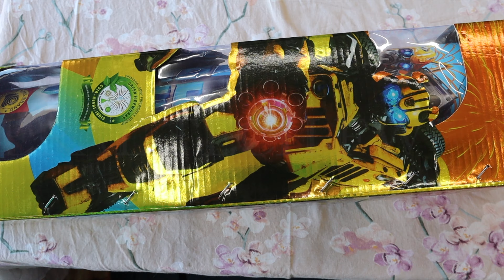BUMBLE BEE from Sonny Fireworks 4K| Biggest Indian Skyshot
Lets Test BUMBLE BEE its a new launch from Sonny Fireworks.

A big thanks to Sonny Team for all these wonderful new launches.

Do watch Pyro Barbie from Sony Fireworks tested before.

Regards,
GT

Do check our Jumbo Diwali Stash 2023

Here is our Main Diwali Stash,this stash total cost is around 44000 Rs.

Sony Fireworks
Vanitha Fireworks
Vadivel Pyrotech
Lima Fireworks
SS Brand
Standard Fireworks
Mothers Pyrotech
Ajanta Fireworks
Ananda Fireworks
Liya Pyrotech

saste patakhe
cheap crackers
saste patakhe
pataka market
patakha market

diwali crackers,crackers,
crackers video
fireworks testing 2024
testing fireworks
crackers sound
testing crackers
crackers testing
testing firecrackers
diwali crackers
diwali fatake
diwali fireworks
diwali firecrackers
diwali ka pataka
crackers experiment
patakhe
patake
unboxing crackers
firecracker testing
crackers stash with price
firecrackers stash
diwali stash
crackers stash
fireworks stash
cracker stash
firecracker stash
diwali stash with testing
fireworks
firecrackers
diwali
crackers testing 2024
crackers
sivakasi crackers
testing diwali stash
crackers diwali
pataka
enjoying fireworks
fireworks india
unboxing fireworks
game
best fireworks wholesale shop in tamil nadu
1 South ampton from sony fireworks
2 rock & roll from sony fireworks
3 red dragon from sony fireworks
4 rio 3d from sony fireworks
5 texus rider from sony fireworks
6 golden falls from sony fireworks
7 pacafic showers from sony fireworks
8 michel jackson from sony fireworks
9 captan america from sony fireworks
10 Samudra from sony fireworks
11 backstreet boys from sony fireworks
12 jadoo from sony fireworks
13 zig zag from sony fireworks
14 spiring sprang from sony fireworks
15 pot o gold from sony fireworks
16 huggy muggy from sony fireworks
17 black burster from sony fireworks
18 glitter flitter from sony fireworks
19 neela angel from sony fireworks
20 world war from sony fireworks
21 mars attack from sony fireworks
22 star fish from sony fireworks
23 bollywood from sony fireworks
24 gempark from sony fireworks
25 cappacino from sony fireworks
26 silver rain from sony fireworks
27 skyscrappers from sony fireworks
28 bad boys from sony fireworks
29 fantasy fish from sony fireworks
30 naya naya pyar from sony fireworks
31 golden octopus from sony fireworks
32 paradise fish from sony fireworks
33 jay jay from sony fireworks
34 mela from sony fireworks
35 green barsaat from sony fireworks
36 golden stars from sony fireworks
37 color plus from sony fireworks
38 Xmen from sony fireworks
39 7th sense from sony fireworks
40 brucee lee from sony fireworks